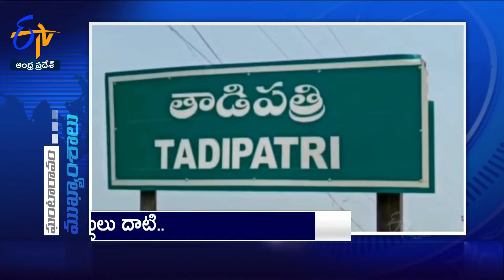4 PM | 26th April 2024 | Ghantaravam | News Headlines | ETV Andhra Pradesh